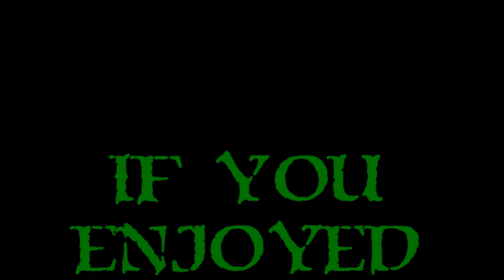Let's Play Zenith - Ep. 7 - Elephant Cannon!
We leave the dinosaurs behind and move on to bigger, better things!  Like an Inn where we can sleep for the night!  We also have a horrid dream and get played by the blue haired girl, Alana.  What's going to happen in the ruins?

Let's Play Zenith and NEVER STOP!  This was a title I hadn't heard of at all until I was sent a press release on it.  I watched the trailer and immediately wrote back with..."OMG, that was great.  Yes, I definitely want this!"  So, sure enough it came my way and I fired it up for the first time on camera for all of you.  It's hilarious, the first episode alone sets a pretty high bar, let's see if the rest of the series lives up to it!  Please join me on this humor filled Let's Play of Zenith!

What Is Zenith?

Zenith is, for lack of any more appropriate term, amazing.  It's an action RPG, but it's so drenched and loaded with humor that you'll spend more time laughing than playing...well...at least a good portion of your time playing laughing.  From Singing Spiders, to runaway golems, to parodies of your favorite RPG's, pop culture references and more.  You want a game that doesn't take itself seriously, and yet is still a great game, look no further than Zenith!  Enjoy the flood of humor flowing your way!

A big thanks and shout out to BadLand Games, Infinigon, and their awesome PR firm for letting me play this hilarious title early and showcase it to everyone. Singing Spiders. no words. :)